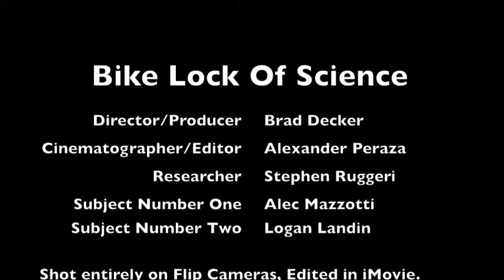The Bike Lock of Science!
Welcome to the Institute of Intermedia Studies! We will be exploring the effects of various videos on two very different subjects. Why do we tie down our subjects? Well... you'll see.

*Also, excuse the quality of the videos being shown. I don't think the right camera was available to get a clear picture of what was on the TV.

I take no credit for this the making of this video. This is a short movie made by a friend of mine for a film class.